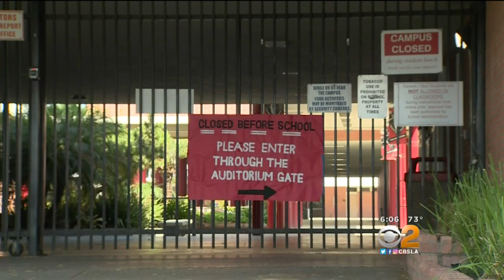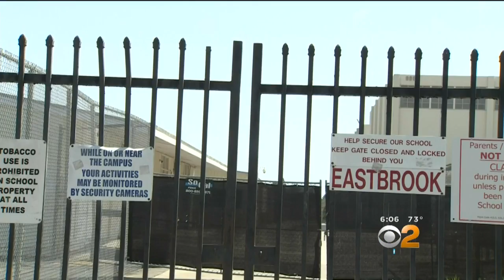CBS2 News at 6:00 p.m. (Sept. 2)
A high-speed pursuit comes to an end and a search for missing boaters on the Colorado River continues. This is CBS 2 News at 6:00 p.m.